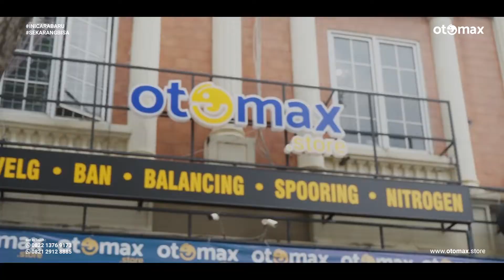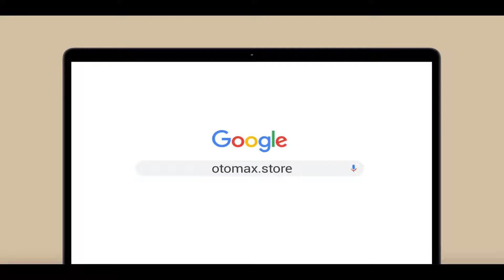Modifikasi Suzuki SX4 S Cross, Tampil Ganteng Dengan Velg Enkei Tuning SC22 Ring 17!! | otomax store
Bisa juga kunjungi toko cabang kami di:

Otomax Store - Bekasi | AXC Summarecon Bekasi Blok Blok VE/011, Blok VE/012
Blok VF/005, VF/006, VF/007, VF/008, VE/015, VE/016, Jalan Boulevard Timur, Marga Mulya, Bekasi Utara, RT.003/RW.002, Marga Mulya, Kec. Bekasi Utara, Kota Bks, Jawa Barat 17143